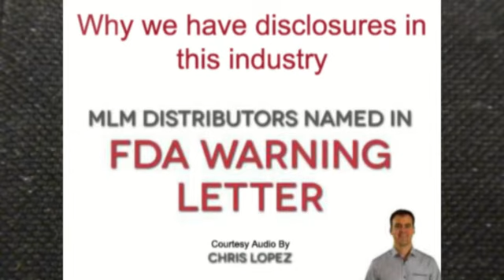disclosure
Food / Drug Administration warning letter